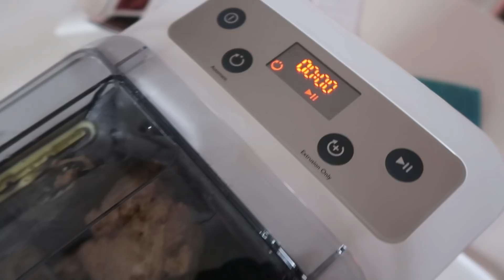JE FAIS DES PÂTES AVEC DES INGRÉDIENTS BIZARRES - HUBY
Aujourd'hui je fais des pâtes avec des ingrédients bizarres pendant 24H. J'ai choisi des recettes faciles et rapides à faire à la maison et surtout satisfaisantes et surprenantes. Je teste des viral food tiktok avec une machine à pâte et vous passez une journée dans mon assiette.

Avec ce 24h challenge, je teste une recette de pâtes maison avec des céréales, on va voir si ça fonctionne vraiment. Je mange des pates bizarres comme des pate cheetos, et des pâtes aux fruit loops! Ce sont des super recettes tiktok. C'est très drôle, vous passez une journée avec moi pendant que je prépare des recettes à la maison pendant 24h avec des ingrédients bizarres.

Je teste la recette TIK Tok de pâtes au cornichon, je teste aussi une recette de pâtes au chocolat et banane façon banana split. C'est une dégustation incroyable. Pour le repas du soir, je fais des pâtes aux cheetos et c'est une recette virale à essayer à la maison.

Je teste une recette facile et rapide à faire à la maison pour faire des pâtes et je l'utilise tout au long de la journée pour faire des Huby recettes.

Si tu veux voir la vidéo où je vis comme Bella Hadid pendant 24H c'est ici:

Si tu lis jusqu'ici, dis-moi en commentaire la recette que tu préfères !